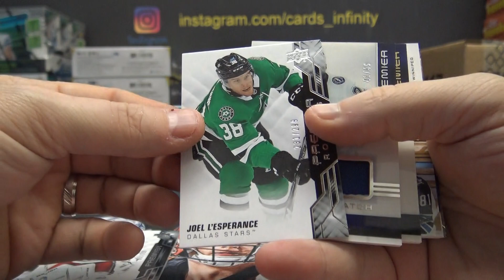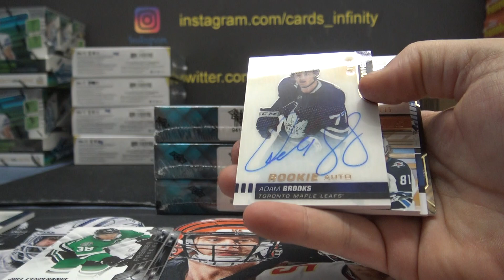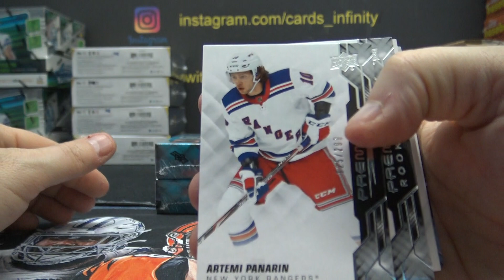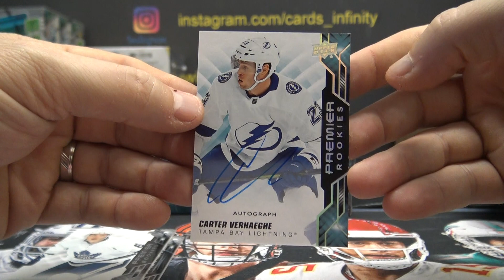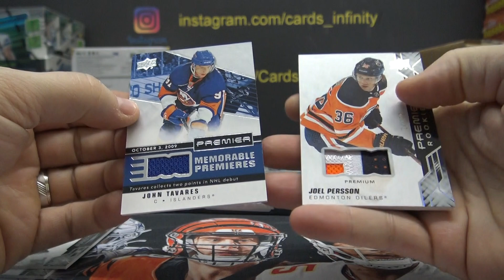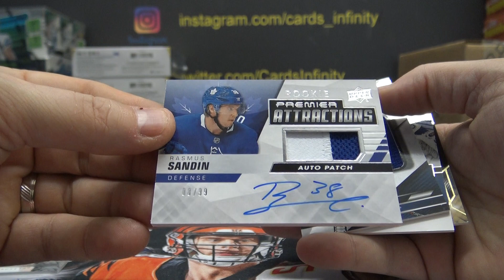Eric's 2019/20 Upper Deck Premier NHL Hockey 4 Box Break